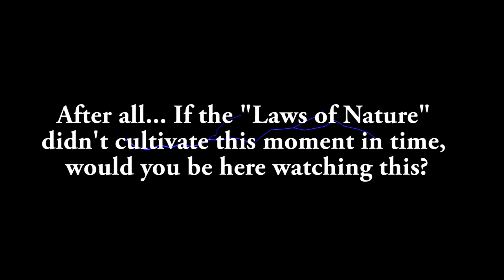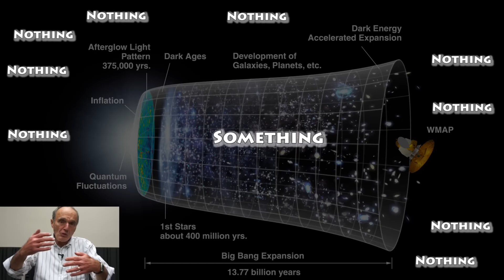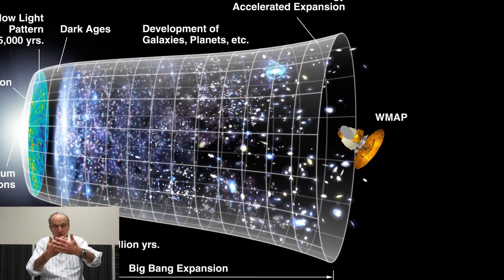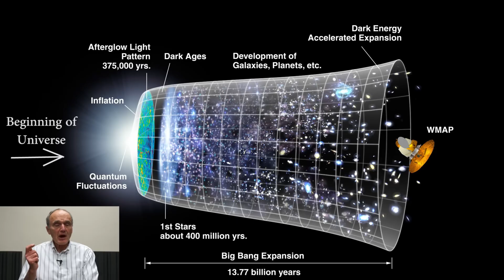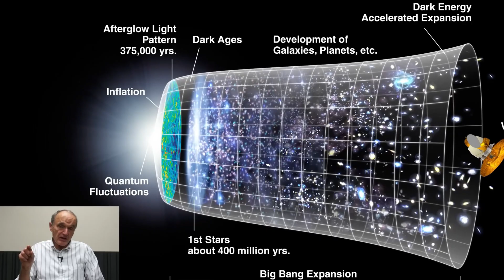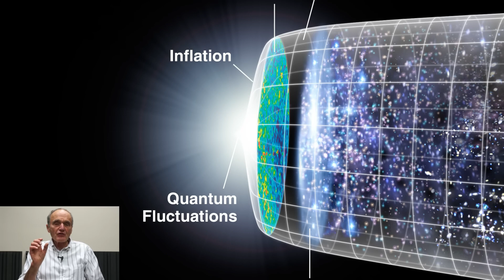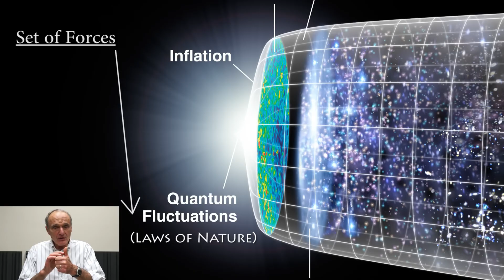PROOF OF GOD (MIT Physicist Dr. Gerald Schroeder)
What if science had already confirmed the story of Genesis? In just 9 minutes, MIT physicist Dr. Gerald Schroeder explains how modern physics points to the existence of God and the incredible alignment between science and the Torah.

Discover how the laws of physics, the Big Bang, and the creation story in Genesis come together in a way that will amaze both science lovers and those exploring faith. This is proof you need to see to believe — all explained clearly, concisely, and scientifically.

🔹 Watch to the end to understand the surprising connection between physics and the Torah.

MIT Physicist Dr. Gerald Schroeder offers proof god exists and explains how, as a scientist, he believes in god. Schroeder explores scientific proof of god using the Big Bang theory and quantum theory.

We explore the Parasha of Beraishis or Genesis as well.

Dr. Schroeder is a scientist with over thirty years of experience in research and teaching. He earned his Bachelor's, Master's, and Doctorate degrees all at the Massachusetts Institute of Technology, with his doctorate thesis being under the supervision of physics professor Robley D. Evans. This was followed by five years on the staff of the MIT physics department prior to moving to Israel, where he joined the Weizmann Institute of Science and then the Volcani Research Institute, while also having a laboratory at The Hebrew University. His Doctorate is in two fields: Earth sciences and physics.